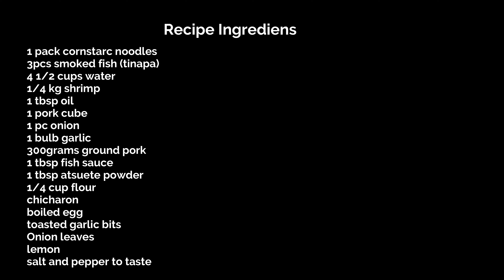Easy to Cook Pancit Lug Lug [4K]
Recipe Ingredients:

1 pack cornstarc noodles
3pcs smoked fish (tinapa)
4 1/2 cups water
1/4 kg shrimp
1 tbsp oil
1 pork cube
1 pc onion
1 bulb garlic
300grams ground pork
1 tbsp fish sauce
1 tbsp atsuete powder
1/4 cup flour
chicharon
boiled egg
toasted garlic bits
Onion leaves
lemon